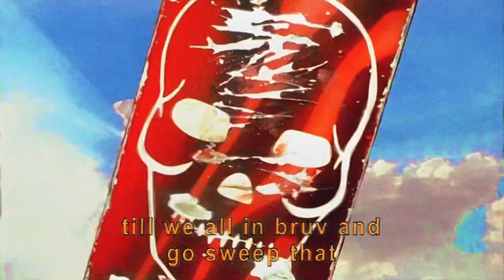ASTROMANE - BAIL! (PROD SYRYUS ) Trailer (full video on